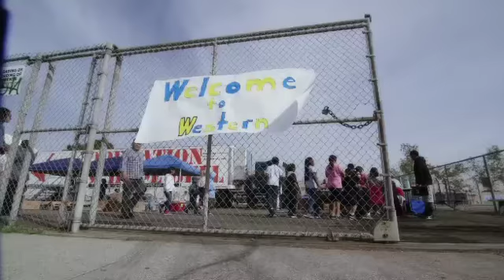Hello humankindness: Operation School Bell